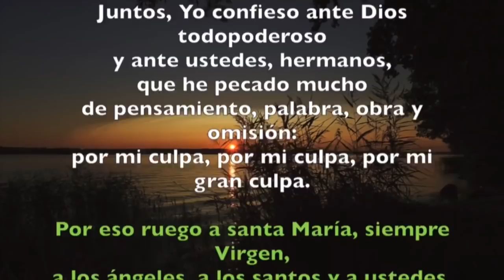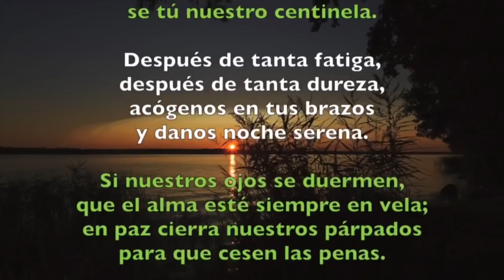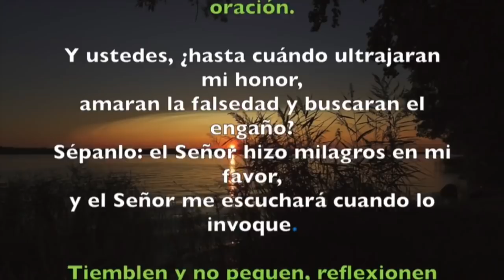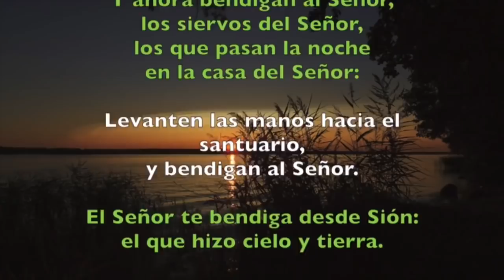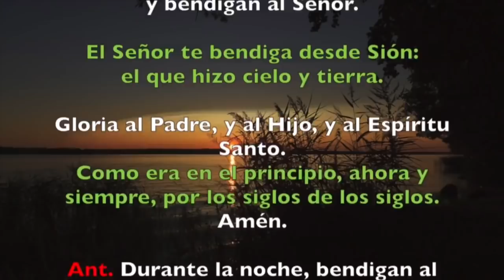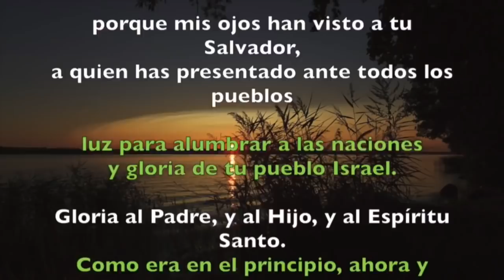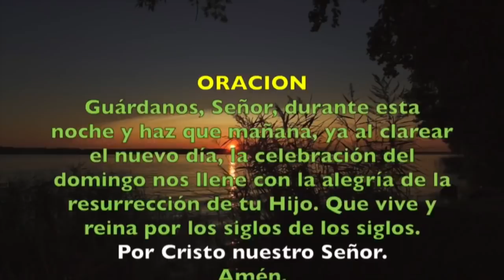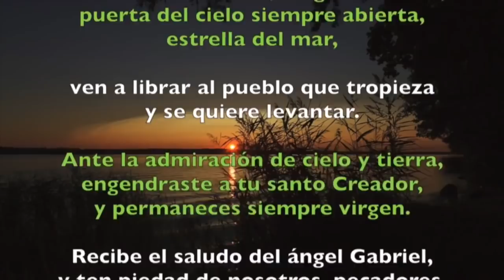Oración de la noche (Completas), SÁBADO 9 DE MARZO 2019 | Padre Sam